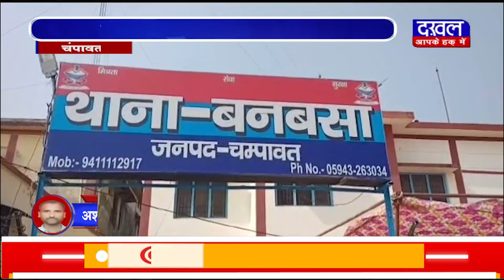DAKHAL NEWS बच्चों के आपसी विवाद में चले लाठी डंडे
बच्चों के आपसी विवाद में चले लाठी डंडे
मामला गंभीर होने पर पहुंची पुलिस